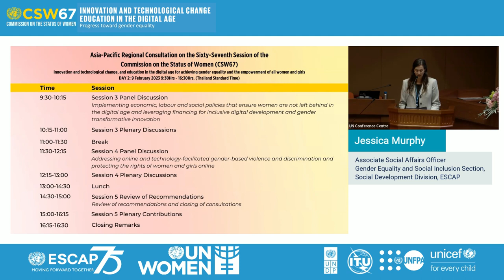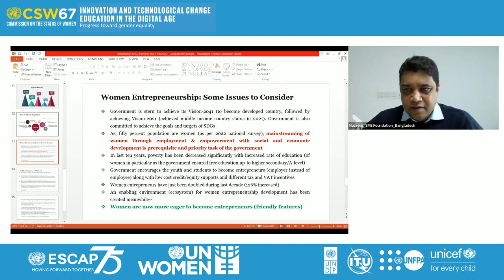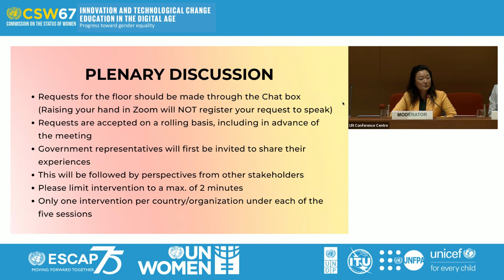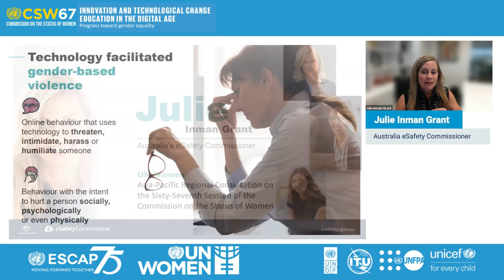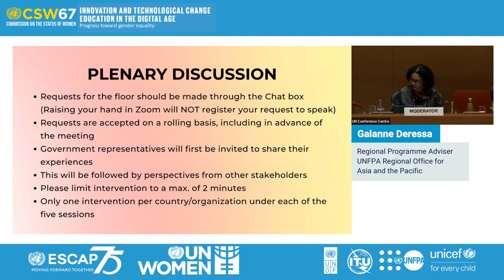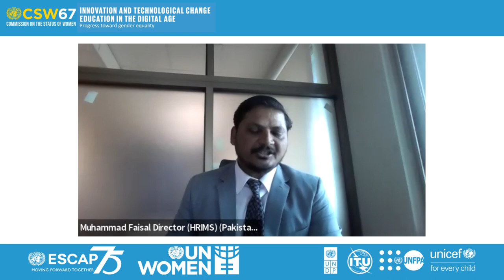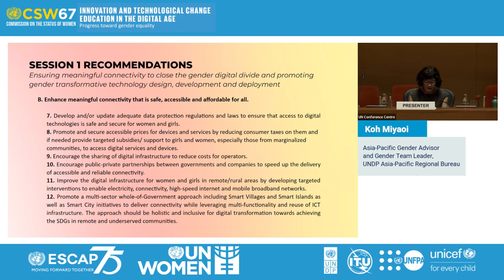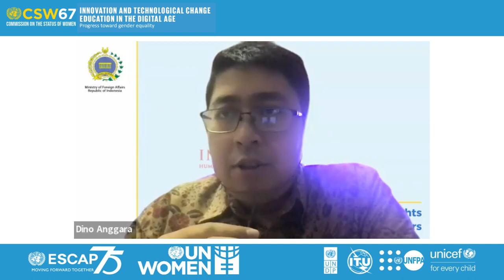Asia Pacific CSW67 Regional Consultation – Day 2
[Recording, English]  The Asia-Pacific CSW67 Regional Consultation took place on 8-9 February 2023 and was jointly organized by the United Nations Entity for Gender Equality and the Empowerment of Women (UN Women) Regional Office for Asia and the Pacific and The Economic and Social Commission for Asia and the Pacific (ESCAP) in collaboration with the International Telecommunication Union (ITU), the United Nations Development Programme (UNDP), the United Nations Population Fund (UNFPA), and the United Nations Children's Fund (UNICEF).

The Regional Consultation provided an interactive forum for ESCAP member States and key stakeholders in the Asia-Pacific region to explore ways to accelerate progress on key frameworks including the Beijing Declaration and Platform for Action (in particular, the 2019 Asia-Pacific Declaration on Advancing Gender Equality and Women’s Empowerment: Beijing+25 Review), the Financing for Development, Addis Ababa Action Agenda (FfD), and the 2030 Agenda for Sustainable Development. The Regional Consultation also provided an opportunity to examine trends, needs, gaps in policy responses, and good practices, as well as potential areas for joint interventions to address innovation, technological change, and education in the digital age in order to provide recommendations to encourage a more inclusive and equitable digital evolution which ensures that ‘no one is left-behind’. The Regional Consultation provided a set of recommendations on areas for accelerated action within the region, which can inform member state contributions to the agreed conclusions of the session.

The Regional Consultation brought together participants from the Asia-Pacific countries (from both National Coordination Mechanisms for gender equality and women’s empowerment and other relevant ministries) as well as experts and practitioners from a variety of fields, including academia, civil society, inter-governmental organizations, United Nations entities, private sector and international financial institutions.